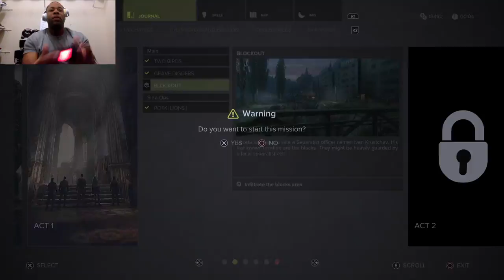Sniper Ghost Warrior 3 Walkthrough: Part 4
Welcome back to the Sniper Ghost Warrior 3 walkthrough.